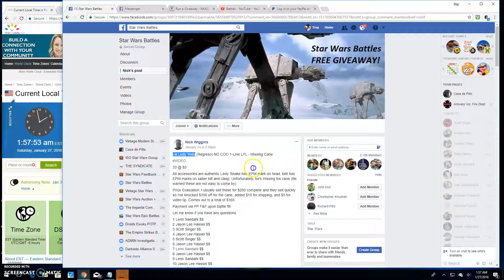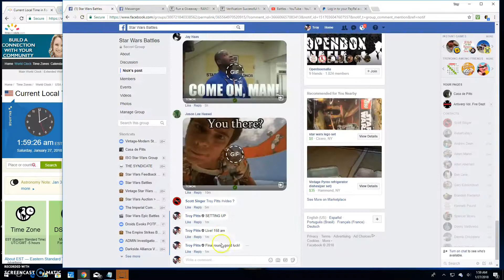Ledy yoda by Nick